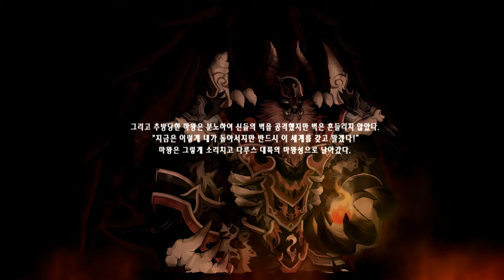After 537 - Tutorial Boss